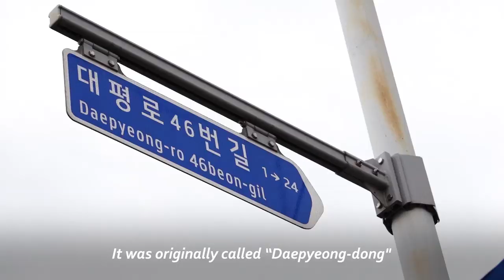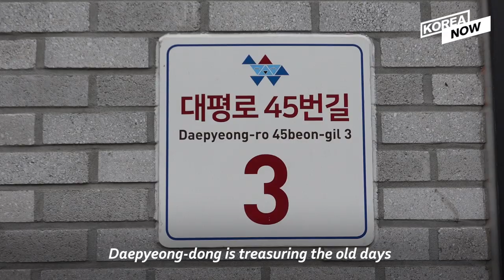Mecca of S.Korea's modern shipbuilding industry turns into colorful arts village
In Yeongdo located on the south edge of central Busan, there is a village remembered for its sound.
Back in the 70s and 80s, when the village prospered with its ship-repairing industry, there was always "Kang-Kang-Kang" sound resonating across the village.
It is a sound of hammering by shipyard workers to remove rust and shellfish from the boats that come into the shipyard.
The sound now has become the origin of the name of the village, "KANGKANGEE."